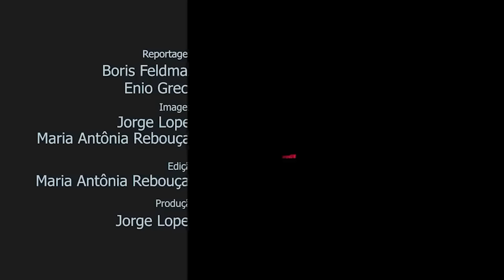Carros fora de linha: vale a pena comprar?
Com a alta nos preços dos carros 0 KM, o seminovo se tornou um negócio atrativo para a maioria dos consumidores.

Porém alguns carros que já saíram de linha  continuam à venda no mercado.

Será que é vantajoso investir em um carro que já saiu de linha? E como fica a questão das peças?

O vrum, o eniogreco e o borisfeldman fizeram este vídeo para tentar esclarecer